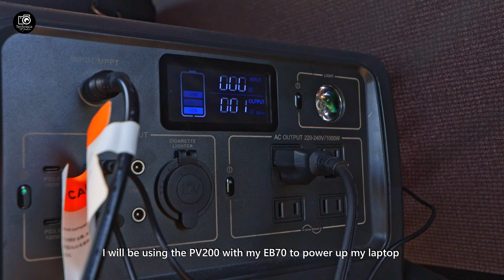Camping at Segundo Camp and Hike by Harvest Hills | Naic Cavite | Groundcover Mole.t Haus Max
In this camping vlog I will be going to one of the newest campsite in Cavite. The Segundo Camp and Hike by Harvest Hills. Situated in Naic Cavite. It is very much near Harvest Hills Family Farm in Nasugbu Batagas. Best for Car camping as it is accessible via almost any type of vehicle.

I will also be testing out my Bluetti Eb70 with my PV200 in this video. Please find the sale found below.

- Duration: May 6th - May 20th
- Saving Up to 49%
- Bonus: Limited Freebies
- Best Price: EB55, ₱23,999 | AC60, ₱29,800 | AC200MAX, ₱87,800

Follow BLUETTI official social media to get all the latest updates and exclusive offers!:

I will also be using my latest tent. The Groundcover Mole.t Haus Max that I bought from Black Trade.